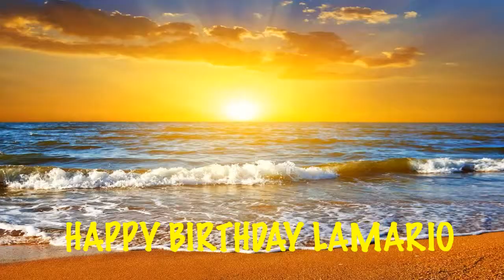Lamario Beaches Playas - Happy Birthday